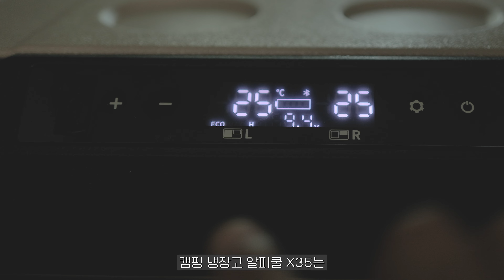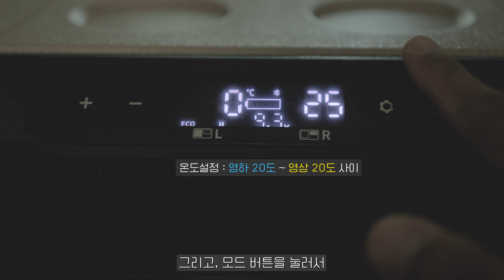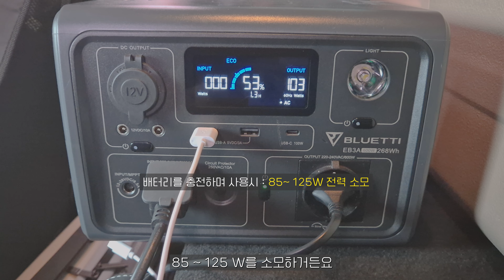무더위 필수 캠핑용품 캠핑 냉장고 추천 | 알피쿨 X35 휴대용 냉장고 실사용 후기 | 알피쿨 사용법 및 F1 저전력 에러 해결 방법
국내에서 가장 많이 사용되는 캠핑 냉장고를 소개합니다.
바로, 알피쿨 X35 휴대용 냉장고입니다.

제품 스펙부터 실사용 후기, 그리고 배터리 사용시 볼 수 있는 F1 저전력 에러를 해결 방법을 영상으로 만들었습니다.

배경음악은 Artlist 를 사용했습니다.